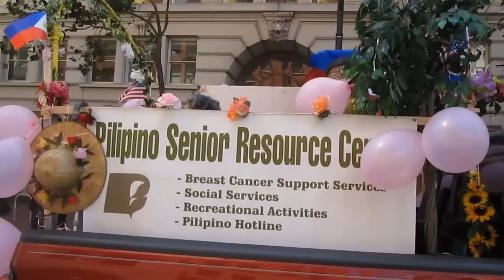Pistahan Parade 2011 Market Street San Francisco California (2/3)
18th annual Pistahan Parade on Market Street in downtown San Francisco.